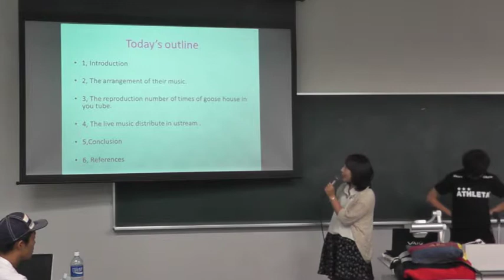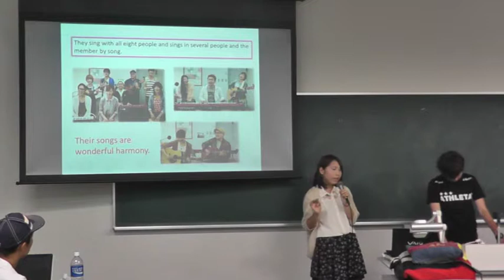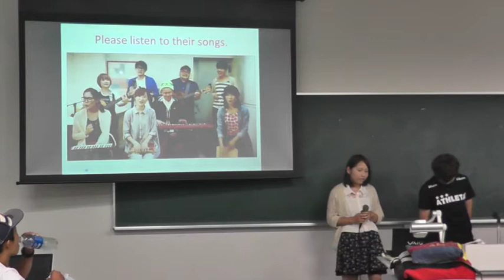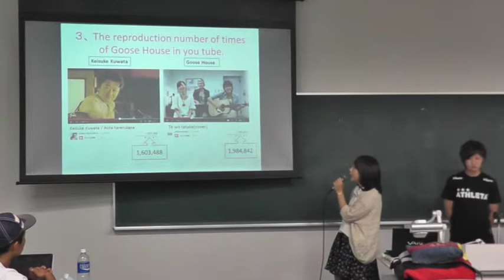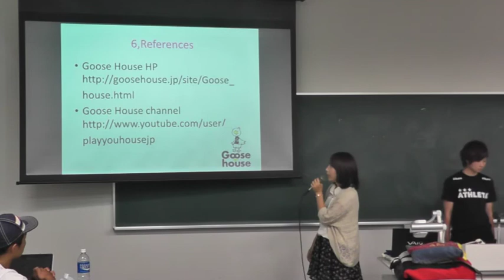Haruna TANAKA @ Ritsumeikan P1 Final Presentation (SHS)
立命館大学スポーツ健康科学部で実施されている正課英語授業「プロジェクト発信型英語プログラム」（PEP）の、2013年度1回生前期授業（P1）の最終発表の動画です。

PEPは、現在、立命館大学スポーツ健康科学部のほか、生命科学部・薬学部で実施されています。

PEPについて、詳しくは をご覧ください。